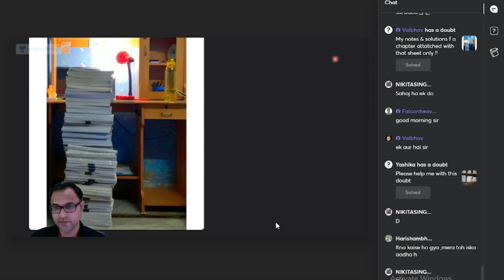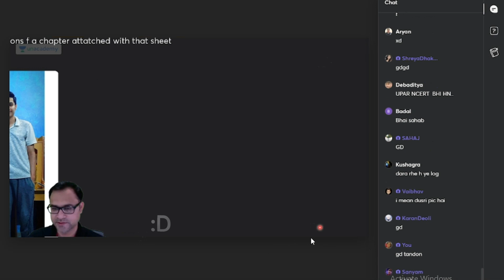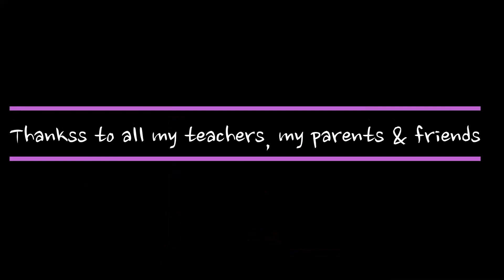My IIT JEE Notes 📚📖 | AKK Sir ❤️ | Unacademy 🔥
Akhilesh Kanther Sir: IIT-BHU alumnus, mentor to AIR"s 1,2,3, ICho topper, and many more within the Top 100 rank in JEE Advanced
Mentor of Chitraang Murdia (AIR-1 ), Himanshu Gaurav Singh (AIR-2), Govind Lahoti(AIR-3)